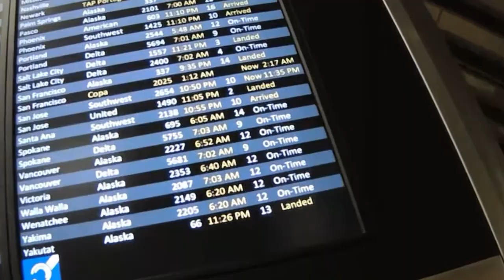"Move Along", Original Song, Rainy and Cold, I Go to southern California to visit my son.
It is rainy and cold and drizzly here in the Great Pacific Northwest USA. I went to southern California to visit my son and to help him with his RV van solar system maintenance. He is adding 2 panels and a additional battery.